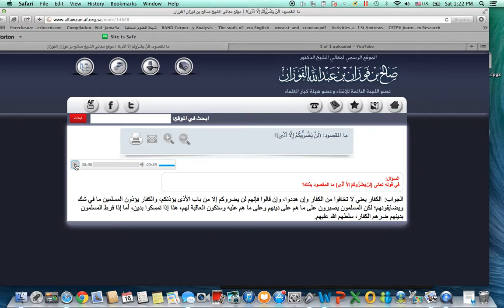What Does The Verse "They Cannot Harm You" Refer To? Shaykh Saleh Bin Al-Fawzan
Those who wish to harm you cannot really harm you if you adhere to your deen